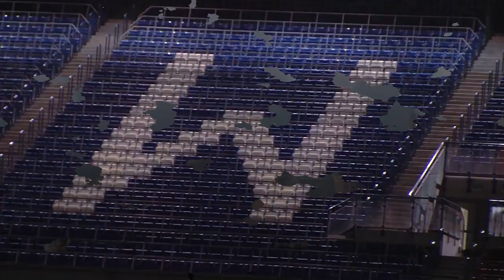ForumWisla.pl- Drużyna haxballowa. Haxball Manager Transfer Liga.